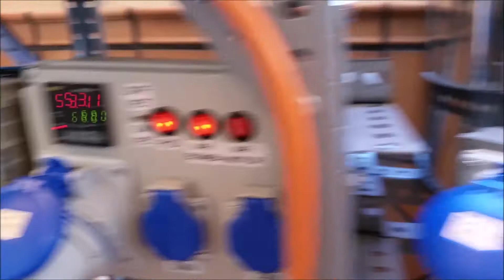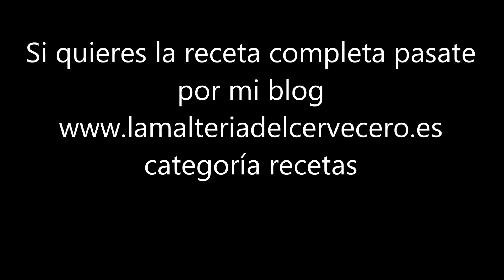MAKING-OF elaboración de cerveza con calabaza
Making-of de la elaboración de cerveza con calabaza.